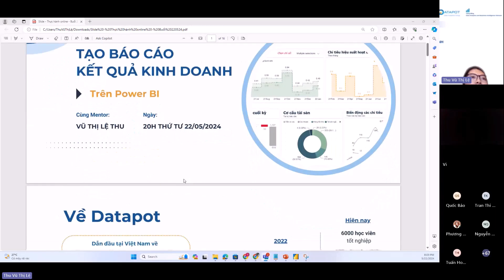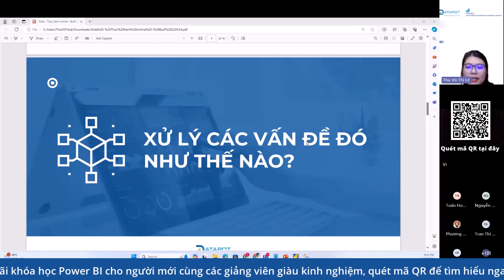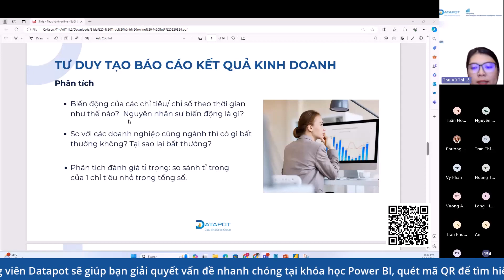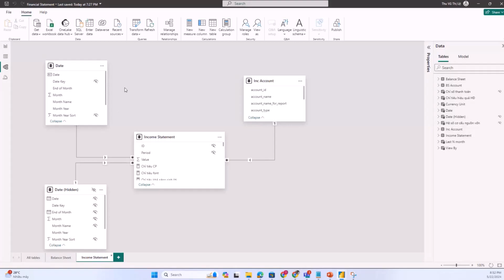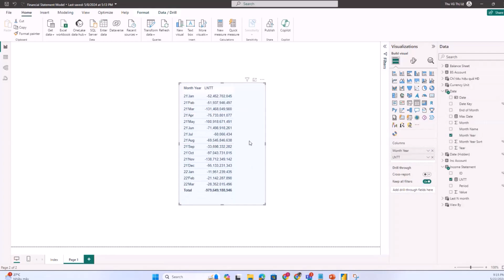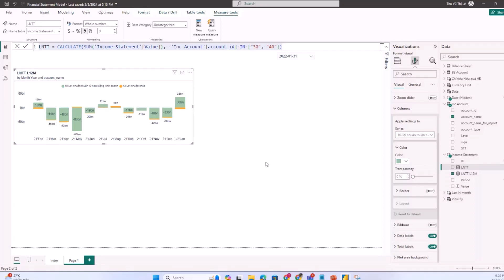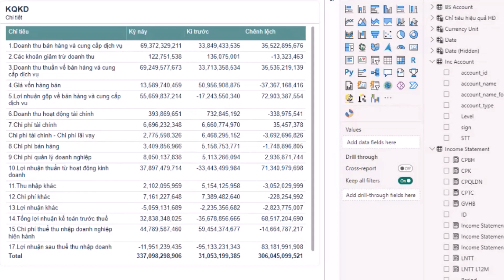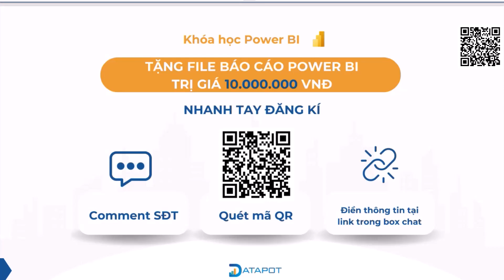Báo cáo Tài chính - Kế toán trên Power BI | #11 Tạo Báo cáo Kết quả Kinh doanh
Bạn loay hoay làm Báo cáo Kết quả Kinh doanh trên Power BI mãi không xong ?

Thực hành theo video này bạn sẽ mang về cho mình:
✅ 14 video hướng dẫn từ A-Z kiến thức cơ bản về Power BI
✅ Hướng dẫn trực tiếp các bước tạo Báo cáo kết quả kinh doanh hoàn chỉnh trên Power BI
✅ File báo cáo Power BI dùng luôn trong công việc hoặc đưa vào project portfolio

🌟AGENDA🌟
00:22 Phần 1: Giới thiệu về chuỗi buổi thực hành Tạo báo cáo Tài chính - Kế toán trên Power BI
05:29 Phần 2: Những vấn đề thường gặp khi làm báo cáo trên Power BI
08:57 Phần 3: Cách để làm chủ công cụ Power BI
12:02 Phần 4: Tư duy xây dựng báo cáo Kinh doanh dành cho Kế toán
22:56 Phần5.1: Giới thiệu trang báo cáo Kết quả Kinh doanh
27:38 Phần 5.2: Tóm tắt mô hình dữ liệu của buổi trước
29:26 Phần 5.3: Giới thiệu về công cụ Power BI
32:09 Phần 6: Thực hành dựng dashboard Kết quả Kinh doanh với biểu đồ cột, bảng và funnel chart
56:35 Phần 7: Q&A

Và đừng quên, bấm theo dõi chúng mình để liên tục cập nhật thông tin hữu ích về Data Analytics.

😍 THEO DÕI CHÚNG MÌNH NHÉ 😍

Cảm ơn bạn vì đã theo dõi và ủng hộ những video hữu ích của chúng mình! 💪 🙏